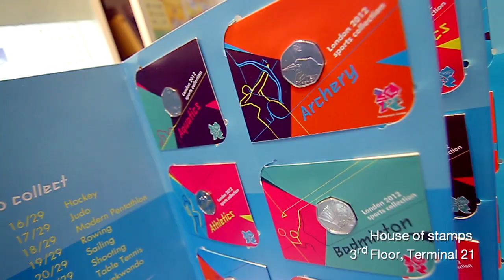House of Stamps